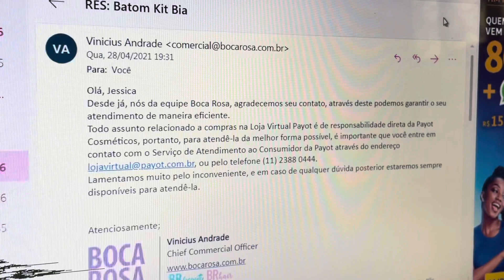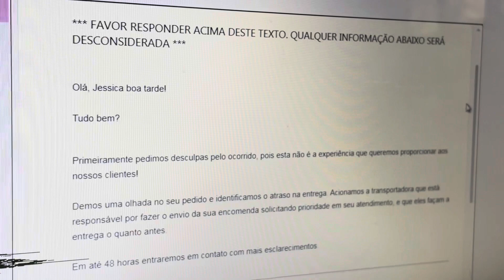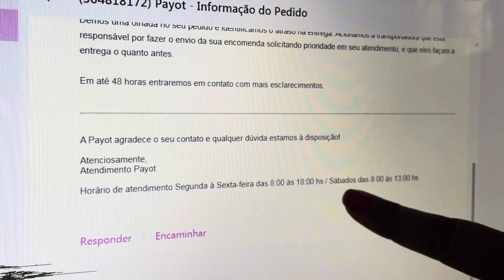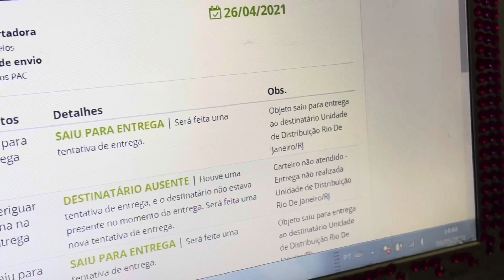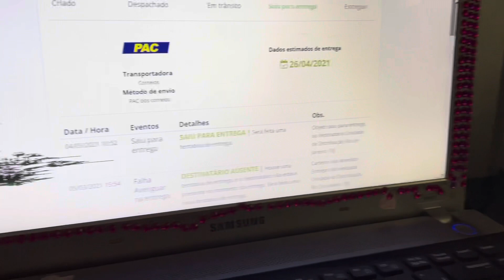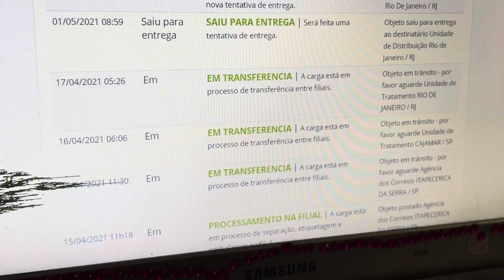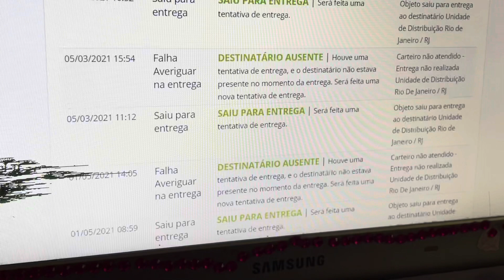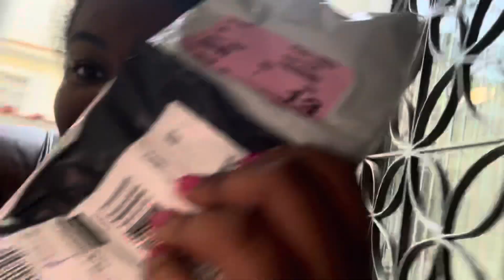Comprei no site Payot (Boca Rosa Beauty) e me ferrei!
Obrigada!

Este é o canal da Jéssica Americano. Canal no Youtube e blog que fala sobre beleza feminina, cabelos crespos, resenhas, transição capilar e maquiagem, Sou do Rio de Janeiro! Aqui você vai encontrar cabelos crespos, cabelos cacheados, lisos, ondulados, lacewig, tranças, entrelaces, resenhas,transição capilar, make, maquiagem para pele negra, novidades, lançamentos de beleza e muito mais.